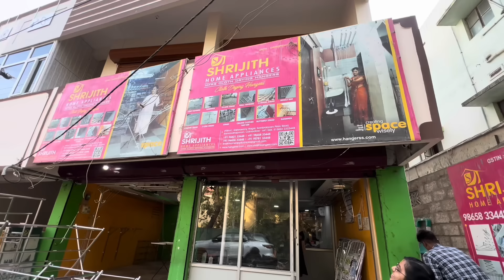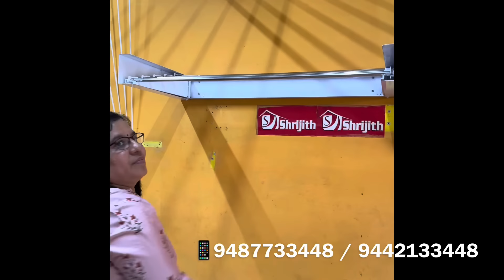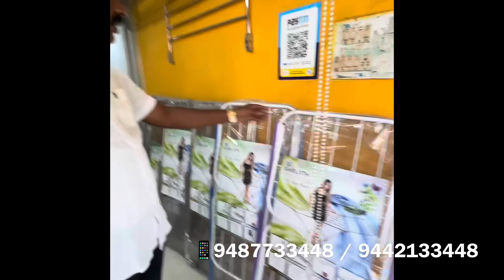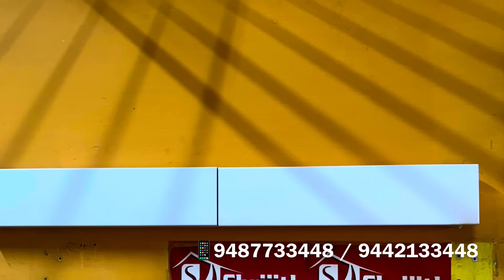குறைந்த விலையில் வீட்டிற்கு அவசியமான சாதனம்/space saving cloth drying hangers/ceiling cloth dryers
Shirijith
Home Appliances
Cloth drying Hangers
#58-A1 , krishnasamy Nagar, Sowripalayam pirivu Road.
Ramanathapuram,Coimbatore-641045.
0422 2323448